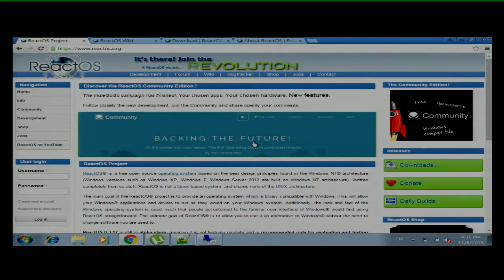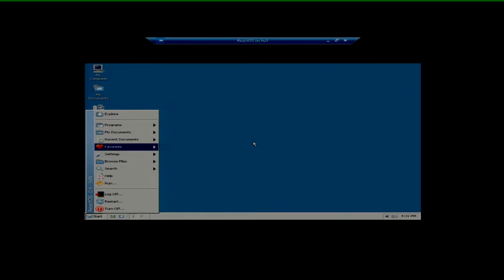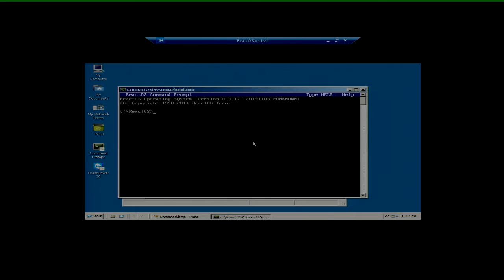Opensource Windows?! - Стоил Стоилов